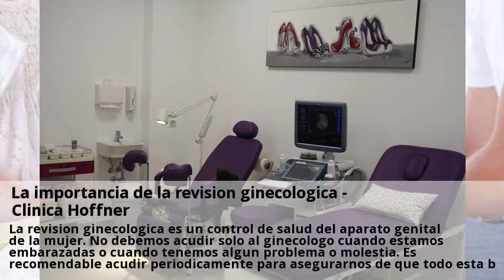Novedades Revision ginecologica Caceres Julio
Dr. Mª Ángeles Carroza: “La primera revisión ginecológica debe Visitas nuestras clinicas de Revision ginecologica y consultales online y gratis